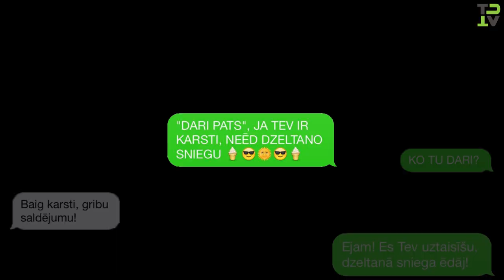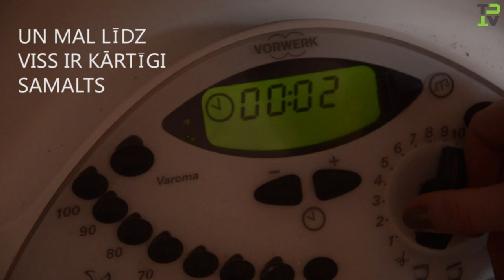Atvēsinies ar SALDĒJUMU!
Dari Pats! Un pagatavo sev saldējumu!